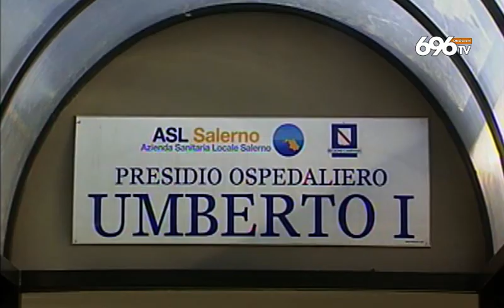Salerno, De Luca furioso contro Pd e immigrati